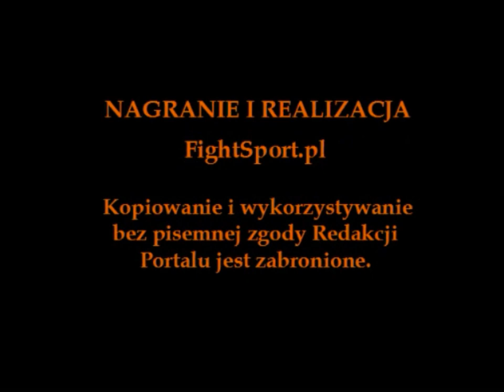Krzysztof Morzyszek - wywiad przed MMA GP Hero's Lithuania 2011